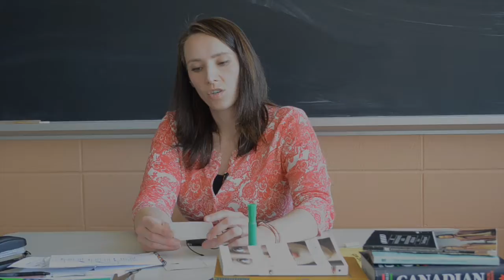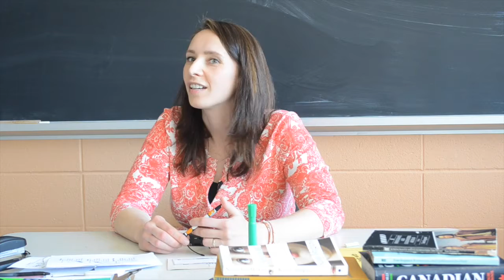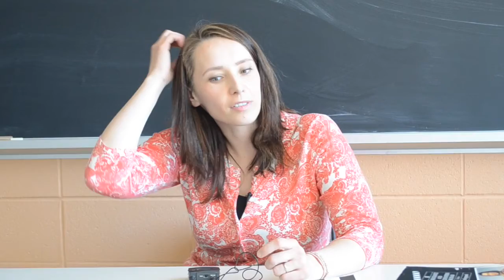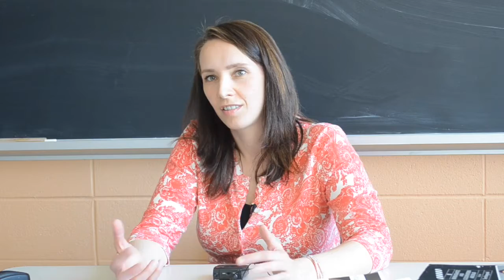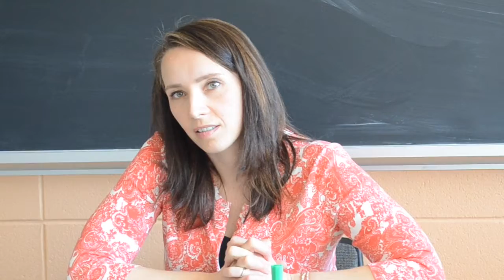Aga Maksimowska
Aga Maksimowska, author of the novel GIANT, offers some reflections on her time at Earl Haig Secondary School and on writing. (April 24, 2014)